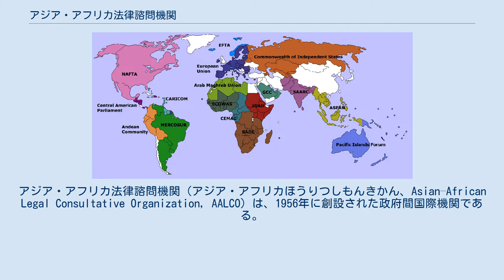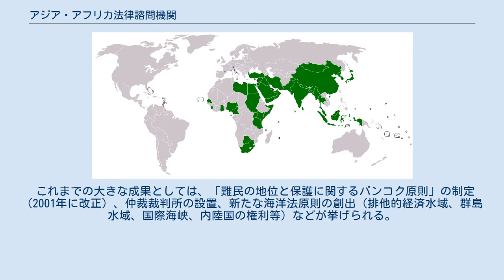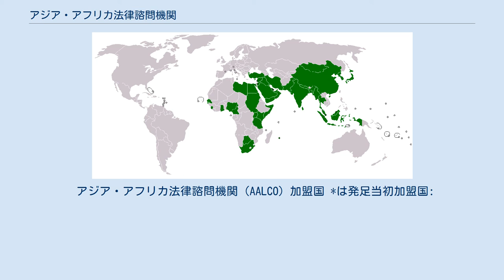アジア・アフリカ法律諮問機関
アジア・アフリカ法律諮問機関（アジア・アフリカほうりつしもんきかん、Asian–African Legal Consultative Organization, AALCO）は、1956年に創設された政府間国際機関である。
 1955年開催のアジア・アフリカ会議（バンドン会議）の成果の一つとして、翌年の1956年11月に誕生した。
発足当初はビルマ（現ミャンマー）、セイロン（現スリランカ）、イラク、インド、インドネシア、日本、シリア）の7カ国によって組織され、現在では47のアジア・アフリカ諸国が加盟している。
事務局・本部は、インドのニューデリー。
 この機関は、主に国際法に関する問題を審議し、勧告を加盟国に対して行う。
その他にも、国際法委員会において審議中の諸問題を検討し、機関の意見を取りまとめたり、国際法委員会の報告を審議し、加盟国政府に勧告する役割も担っている。
1年に1度、年次総会を開催するほか（東京では、これまでに1961年、1974年、1983年、1994年に総会を開催している）、ニューデリー本部において、連絡担当官（主にニューデリー駐在の外交官）による会議も行う。
意思決定に関しては、基本的にはコンセンサス（全加盟国の同意）であるが、コンセンサスに達しなかった場合、新規加盟国の承認、特別総会開会の要請などに関しては3分の2の多数で議決となる。
 これまでの大きな成果としては、「難民の地位と保護に関するバンコク原則」の制定（2001年に改正）、仲裁裁判所の設置、新たな海洋法原則の創出（排他的経済水域、群島水域、国際海峡、内陸国の権利等）などが挙げられる。
近年では、国連海洋法、難民の地位と保護、パレスチナ問題（殊に人道法的見地から）、国際テロ、女性や子供の権利と保護、汚職に対する国際的取組み、世界貿易とWTOの役割、イスラム諸国における人権、少数民族・文化の保護、国際環境法、国際刑事裁判所、国内法の海外適用（経済制裁）などの国際法的諸問題に関して討議を行っている。
 アジア・アフリカ法律諮問機関（AALCO）加盟国 *は発足当初加盟国: